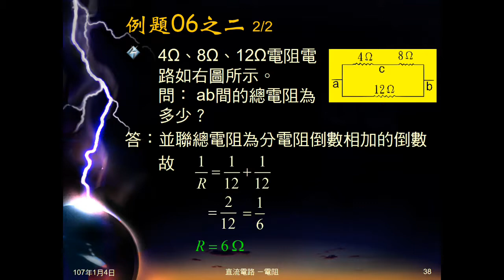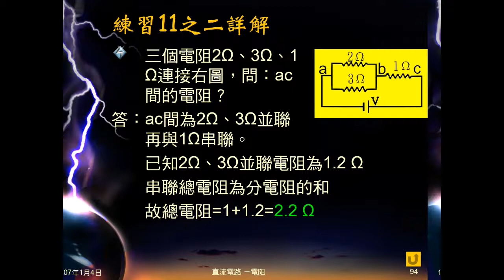106學年國三理化＿直流電路28：例題06；練習11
例題06有4歐姆、8歐姆電阻串聯，再和12歐姆並聯，問串聯電阻及總電阻。練習11有2歐姆、3歐姆電阻並聯，再和1歐姆串聯，問並聯電阻及總電阻。